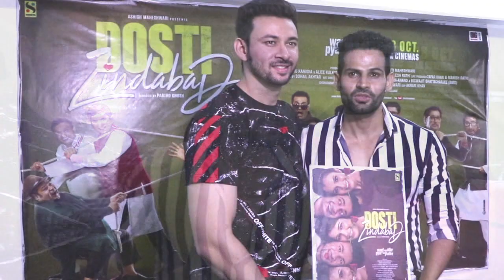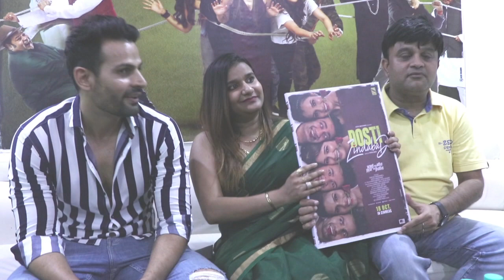First Look Poster Launch of Dosti Zindabad | with Star-cast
Banner:                                      Shreya Cine Vision Presents
                                                    Big Curtains Media Pvt. Ltd.
Director:                                     Partho Ghosh
Release Date In India:             18 October 2019
General:                                     Romantic / Drama
Producer:                                  Shailesh Maheshwari &
                                                   Shruti Maheshwari
Star Cast:                                  Dev Sharma, Sakshi Maggo,
                                                   Rahul Chaudhary, Apurva Nain,
                                                   Abbas Khan, Sabiha Attarwala,
                                                   Shakti Kapoor, Mohan Joshi,
                                                   Ayub Khan,Rajeev Nigam ,Kiran
                                                   Kumar,Pappu Polyester,
                                                  Ehsaan Khan ,Shraddha Sharma, Ect.
Writer :                                     Sohail Akhtar
Release By:                             Big Curtains Media Pvt. Ltd.